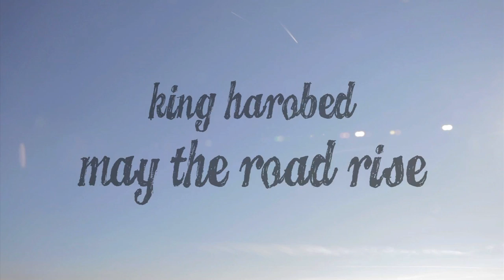King Harobed - May the Road Rise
Artist: King Harobed
Album: Sierra Nevada
Song: May the Road Rise
Released: 2012

Thanks to: Eric and Becky Davis, Ashley Boomer Photography, and Elena Lovelace Design